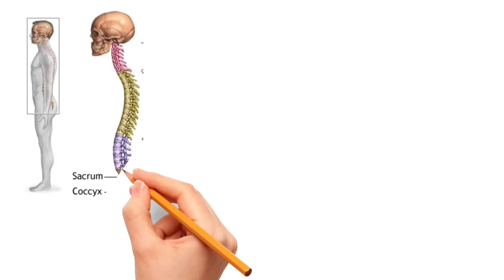How many bones are found in the vertebrae present in the human body By Nhil's Science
Do you know How many bones are found in the vertebrae present in the human body. !

Don't confused guys
 vertebrae column number 33
vertebrae Bone's 26

vertebrae bones